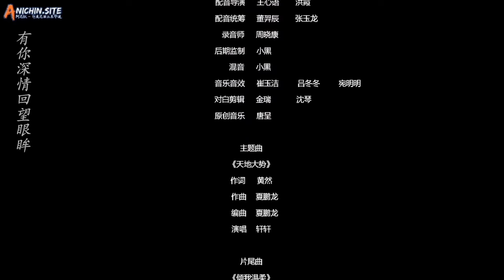LUO LIE BERHASIL MENGALAHKAN GAI WUSHUANG ‼️ SAGE ANCESTOR